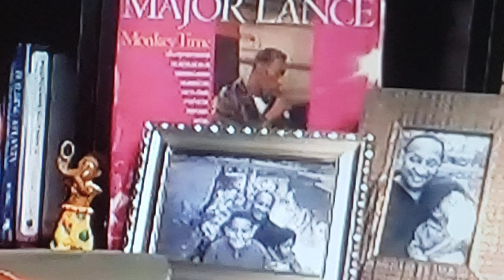Well, the LIZARDS 🦎 are having a hard time with their MASKS! Didn't look like a glitch to me!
Is this a shape shifter that I just witnessed? She was asked questions that would bother anyone after they were passed over for a job ... Wow. Eyes flipped and skin grew patches. I DONT THINK THAT WAS A GLITCH!  I see it on the news just about every day now. Demons in Human Masks.